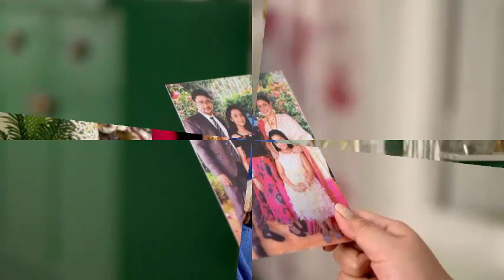তোমাদের সাথে আমিও কেন চলে গেলাম না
All type of bengali serial upadates Here.

Our channel is about  entertainment. We cover lots of cool stuff such as serial, funny videos.